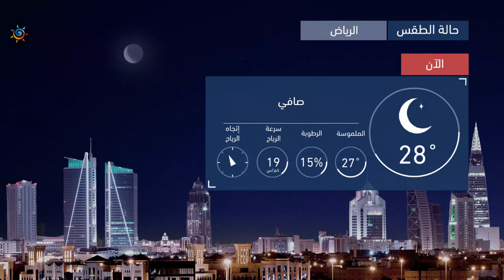طقس العرب | طقس الغد في السعودية | الخميس 2020/6/25